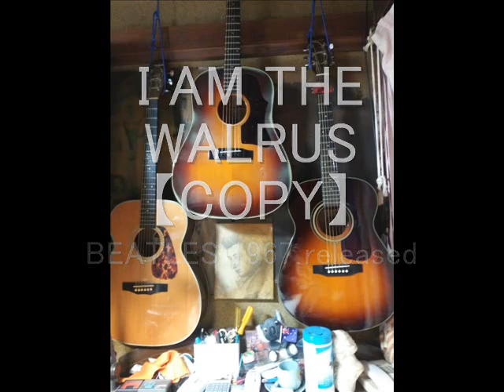I AM THE WALRUS【COPY】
BEATLES 1967 released